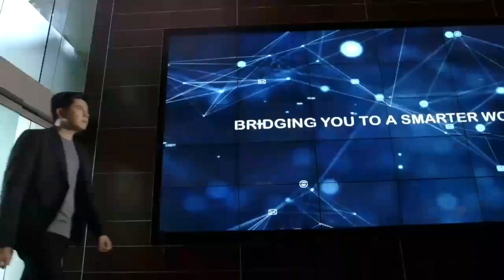KILIG JANINE OVER PAULO MMMYMEDIACON MarryMeMarryYou starts Sept13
Package deal nga ba ang pag-ibig? You are cordially invited to watch ABS-CBN’s “Marry Me, Marry You,” starring Paulo Avelino and Janine Gutierrez. It premieres on September 11 on iWantTFC and on September 13 at 9:20 PM on Kapamilya Channel, Kapamilya Online Live, A2Z, and TV5.

❤️💚💙ABS-CBN and DreamscapePH's Marry Me Marry You starts Sept.13 starring Paulo Avelino, Janine Gutierrez, Jake Ejercito, Vina Morales, Cherry Pie Picache, Sunshine Dizon, Kean Johnson, Adrian Lindayag, Luis Vera Perez, and more.